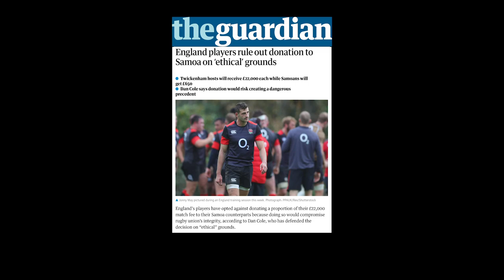Manu Tuilagi: Oceans Apart Series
WATCH 🎥 OCEANS APART SERIES| Manu Tuilagi 🇼🇸🏴󠁧󠁢󠁥󠁮󠁧󠁿

England and British & Irish Lions 🦁 star talks Family, Career, decision to play for England over Samoa & some of the challenges faced by professional players from the Pacific.